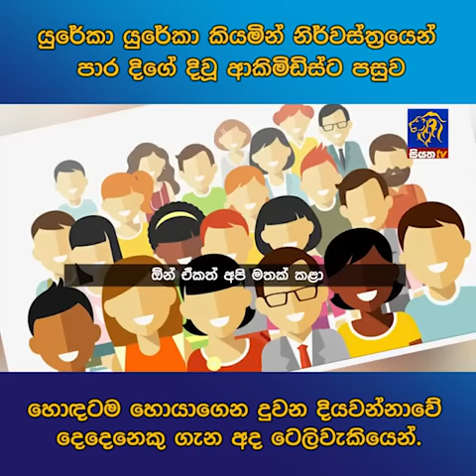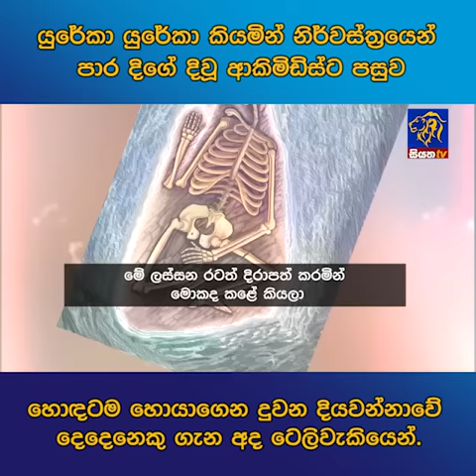යුරේකා යුරේකා කියමින් නිර්වස්ත්‍රයෙන් පාර දිගේ දිවූ ආකිමිඩිස්ට පසුවහොඳටම හොයාගෙන දුවන දියවන්නාවේ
යුරේකා යුරේකා කියමින් නිර්වස්ත්‍රයෙන් පාර දිගේ දිවූ ආකිමිඩිස්ට පසුව
හොඳටම හොයාගෙන දුවන දියවන්නාවේ දෙදෙනෙකු ගැන අද ටෙලිවැකියෙන්